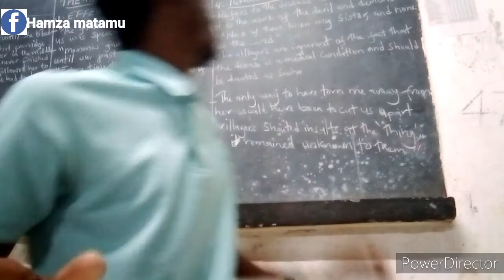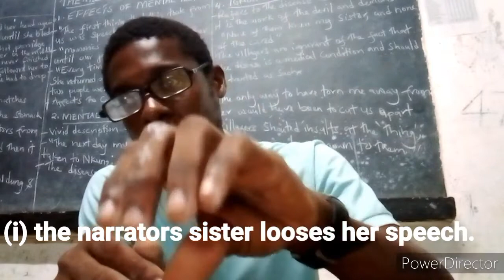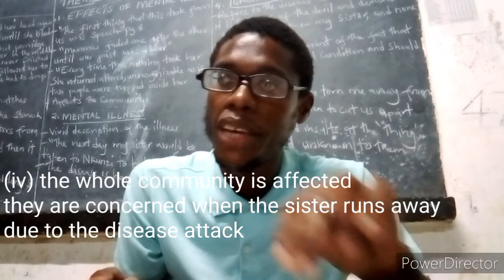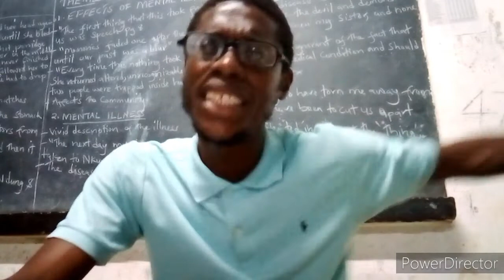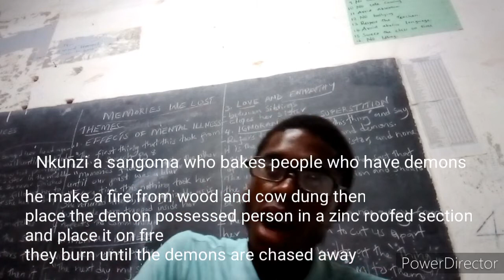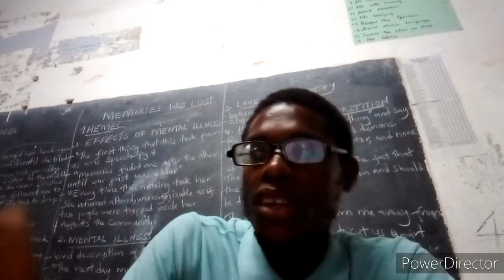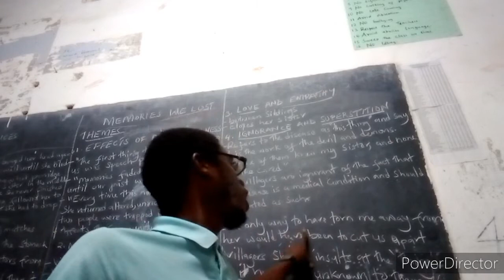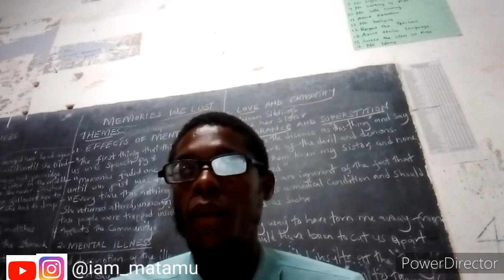THEMES OF MEMORIES WE LOST SHORT STORY BY LIDUDUMALINGANI MQOMBOTHI